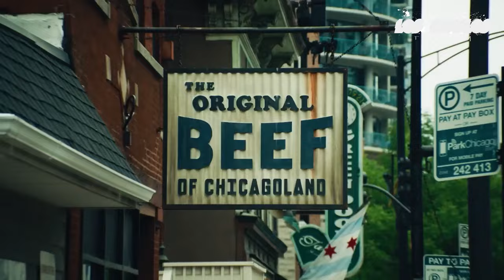The Bear | Season 1 (2022) | FX | Trailer Oficial Legendado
✅The Tourist ✅Wolf Like Me ✅The Girl Before ✅Warhunt ✅Clean ✅Last Survivors ✅Death on the Nile ✅Big Gold Brick ✅Shattered ✅Marry Me ✅The Fear Index ✅Pursuit ✅Gasoline Alley
✅The Desperate Hour ✅Big Gold Brick ✅The Thing About Pam
✅The Ipcress File ✅That Dirty Black Bag ✅A Day To Die ✅Offseason
✅Ambulance ✅The Lost City ✅Joe Pickett ✅Billy The Kid
✅Under the Banner of Heaven ✅Conversations With Friends ✅The Old Man ✅The Lazarus Project ✅Swimming With Sharks ✅The Undeclared War ✅Diary Of A Spy ✅Bullet TraiN ✅The Bear ✅The Resort
▬▬▬▬▬▬▬▬▬▬▬▬ஜ۩۞۩ஜ▬▬▬▬▬▬▬▬▬▬▬▬▬▬